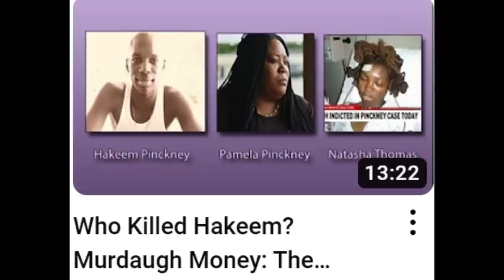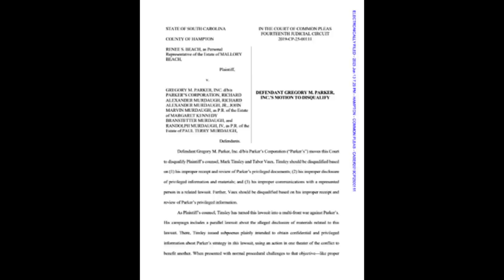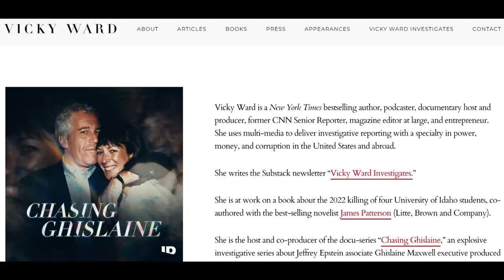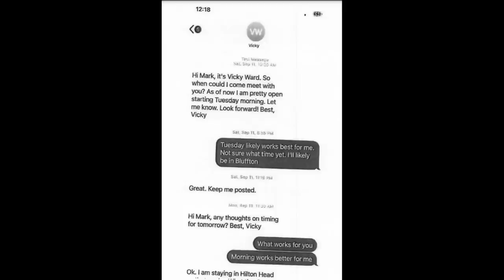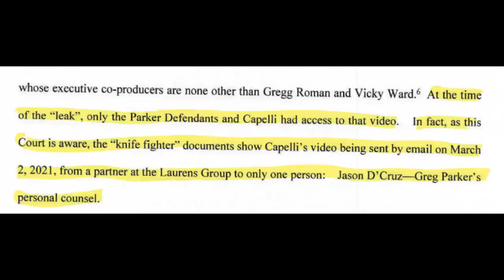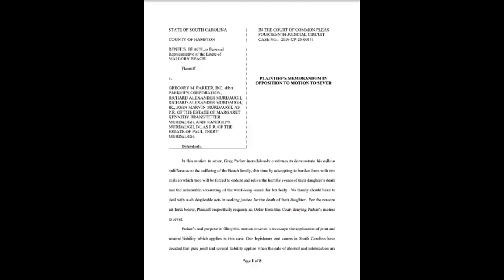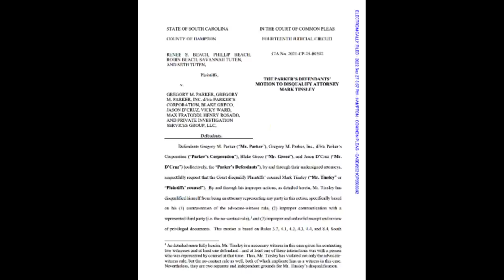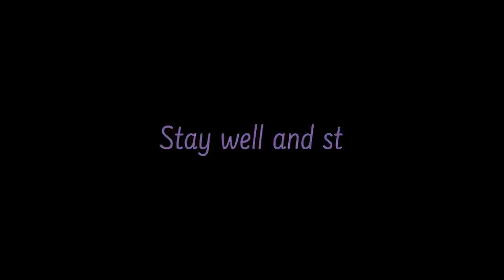After Leaked Death Photos and Many Court Hearings, The Mallory Beach Boat Case Has Been Settled!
Two motions were heard and ruled on last Friday. I prepared this video based on those rulings and then found that yesterday, Parker's settled for $15 million.
I'm still airing this video because it lays out the reasons behind the choice to settle - and because it was weeks of research.